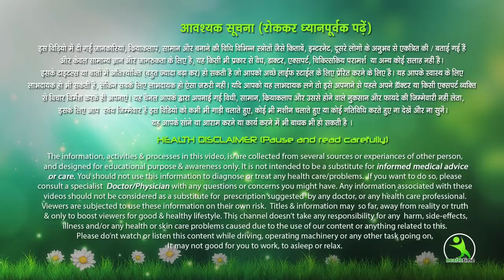दातों से पीलापन पायरिया और मसूड़ों से खून आना सदा के लिए ख़त्म सिर्फ एक बार आजमाकर देखो। Isha Mehra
पायरिया जड़ से ठीक करने का घरेलु उपाय,
,पारिया का रामबाड़ इलाज। देसी  घरेलू नुस्खा